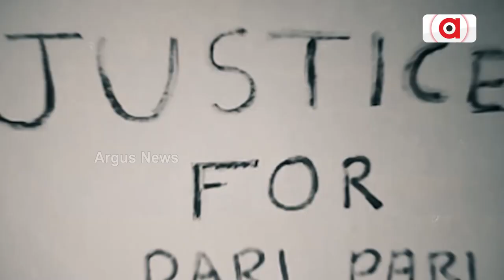Union Minister Dharmendra Pradhan Took Blessings Of Mahima Samaj Saints In Deogarh